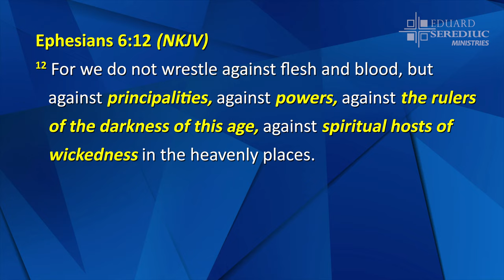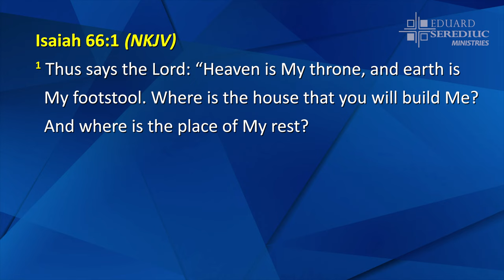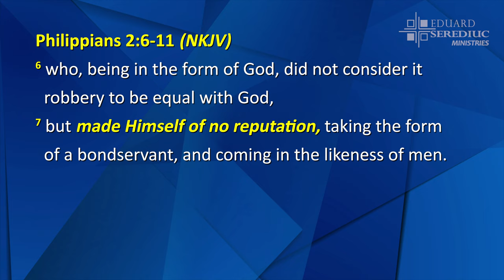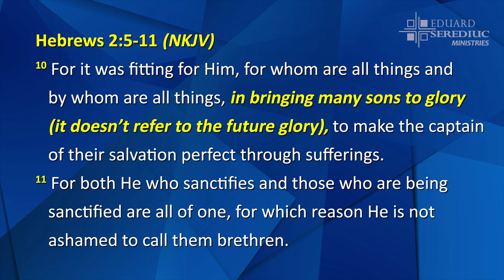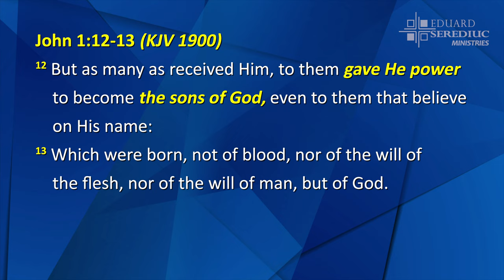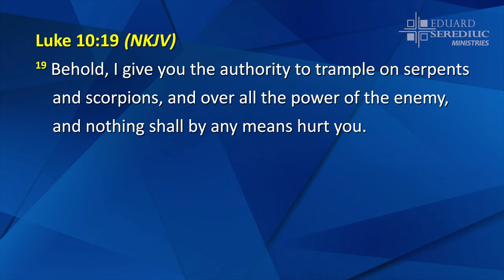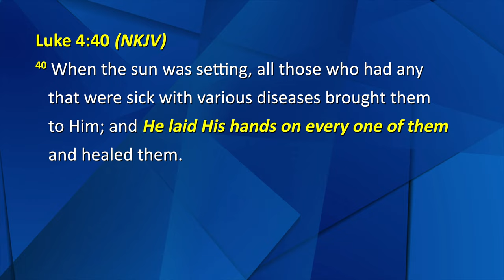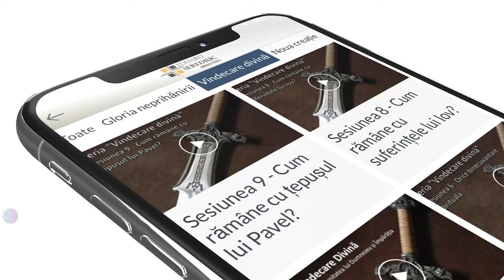The Believer's Spiritual Authority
This message speaks of the believer's spiritual authority in the heavenly places.

For more Bible teaching, we invite you to visit our

You can now access our materials directly on your mobile phone through our "ESM Teaching" app available here:

You can download all our video, audio, and written materials in one zip file